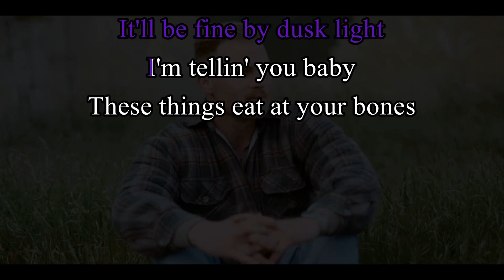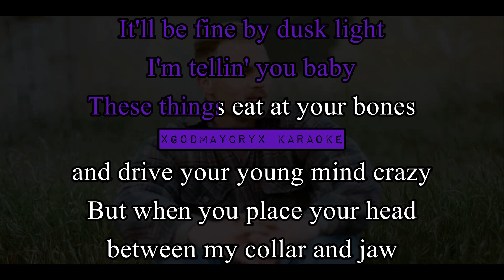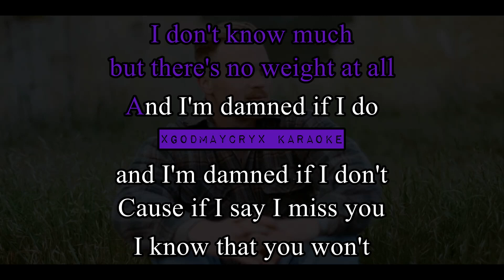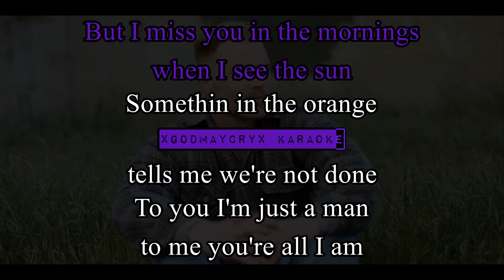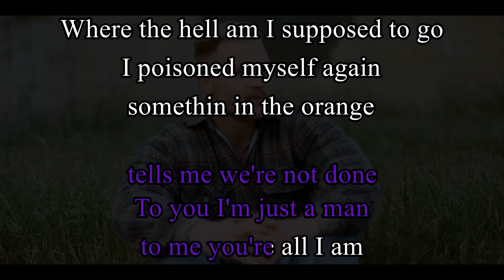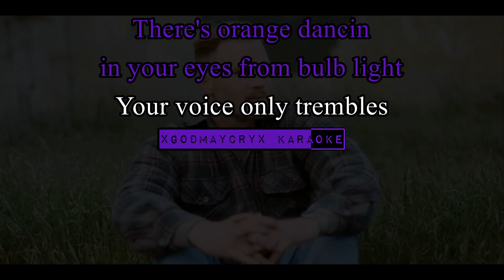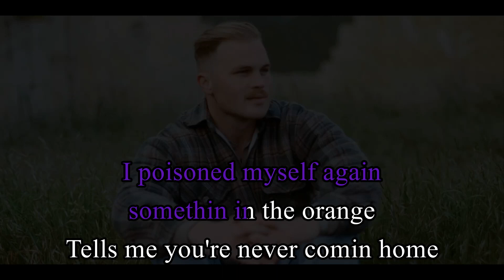(Karaoke) Zach Bryan - Something in the Orange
For my Daughter Bri.